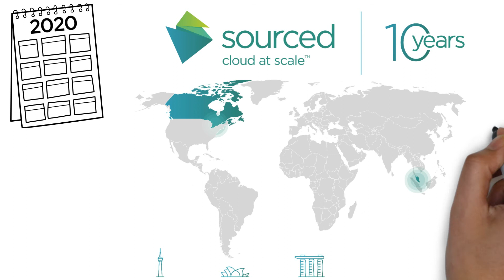Sourced 10 Year Anniversary Animation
A short animated story of Sourced Group's journey over the last decade